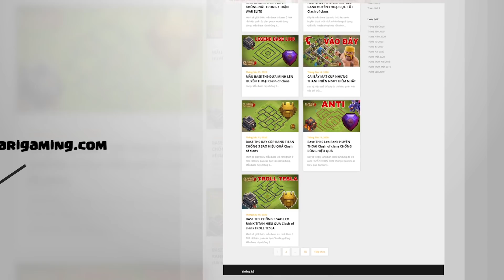TẠI SAO TÔI MUA VÉ VÀNG - ĐIỀU MONG CHỜ NHẤT Clash of clans | Akari Gaming